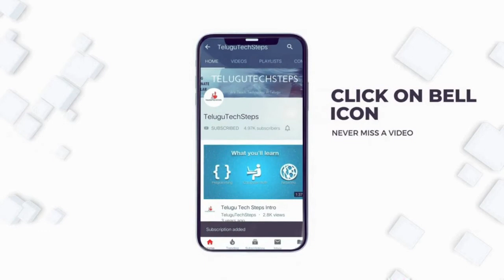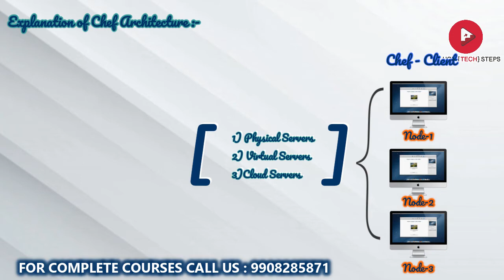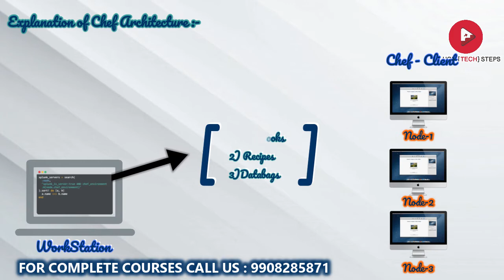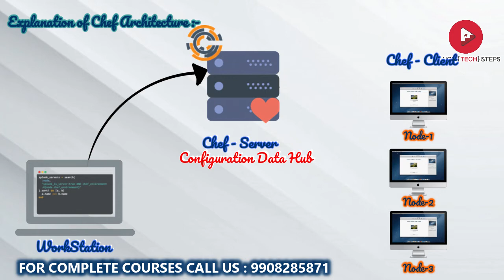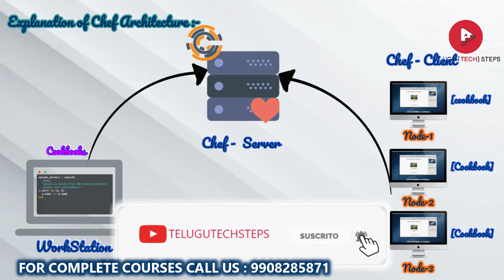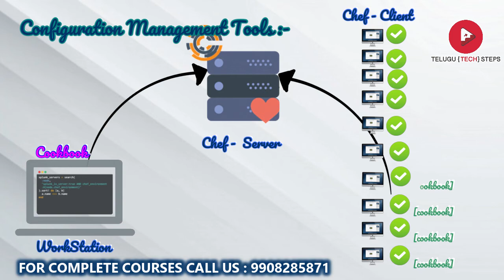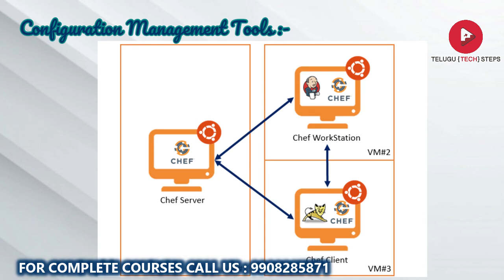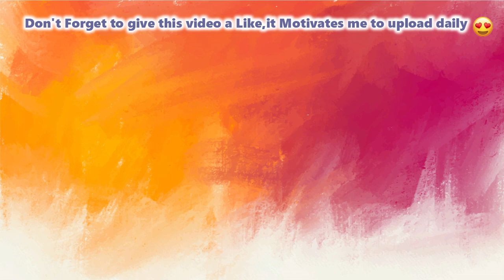Explanation of Chef Architecture